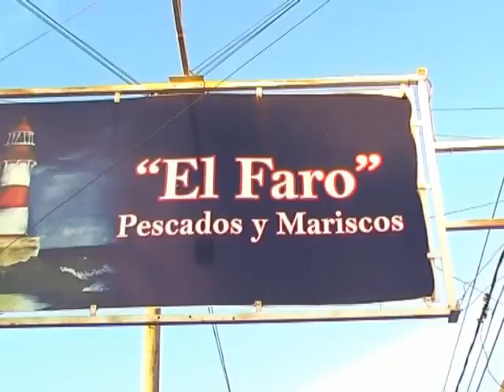todogolftv 21-03-11 (4).mp4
Programa Todogolftv que se emite los lunes 14 hs. por canal 2 de Cablevision y canal 4 de BVC en Bahia Blanca, Buenos Aires Argentina.  Resumen de esta parte: Clasificacion Palihue Pago Chico y Puerto Belgrano - Nota a Daniel Olocco, Presidente Federacion Regional de Golf del Sur.